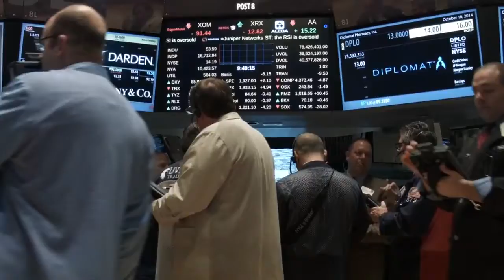National Customer Focus | Frasers Property Industrial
Last year at Frasers Property Industrial, we launched our Customer Experience Strategy that covers all aspects of our business.

We interviewed our customers, staff and analysed survey feedback to discover how Frasers Property is viewed in our industry. We aspire to grow customer advocacy and loyalty by providing added value through our market-leading performance in our industry. It's important we understand our customer's needs and use our experience to make their experience better. The following video embodies our aspiration, our commitments and our culture.

"It’s about looking at the world through their eyes, understanding their challenges and opportunities, risks and rewards. Using our experience to make theirs better. It’s yes, when others say no.” And much more.